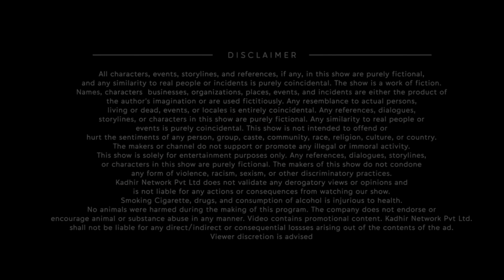கறிக்கடை பாய் During Festival | Ft Lubber pandhu Jenson | SIXER | Blacksheeps Digital Diwali 2024 🤩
கறிக்கடை பாய் During Festival | Ft Lubber pandhu Jensan | SIXER | Blacksheeps Digital Diwali 2024 🤩

Blacksheep - a frontrunner in the entertainment sector, ever since its inception,
has strived hard to bring out the best content that caters to the needs of audience from different age categories, from 6 to 60. Started afresh, as a YouTube channel, by a small passionate ‘Atti’ gang, Blacksheep kick-started with one subscriber and has now skyrocketed to a million plus Blacksheep Family. The humongous growth is made feasible with the enormous support of the people who extended their unconditional love to every single venture of ours. Be it the first ever regional OTT in Tamil, or the continuous live marathon for 110 hours for an OTT launch, or the first ever Digital awards in India or the first 100 million views for a Tamil web series, or first ever YouTube to venture into Television arena with a channel launch, we have always set a benchmark when it comes to uniqueness and creativity in entertainment sector. Indeed the latest venture is the Big screen where we have produced a Blockbuster movie and now about to release a full length feature film with the BS family.Watch, Share and Subscribe .